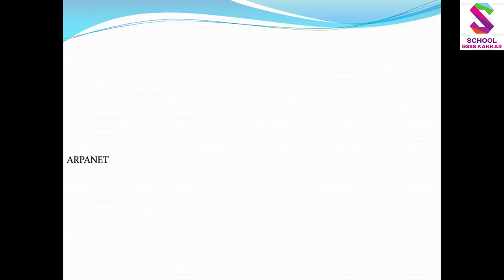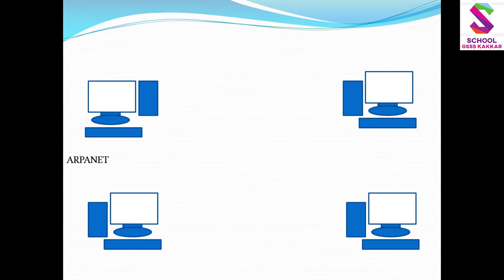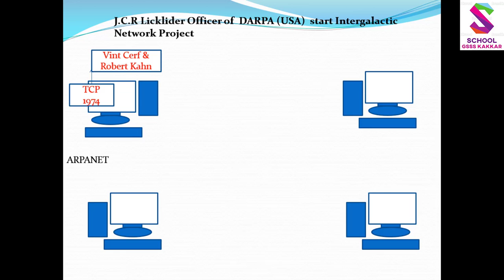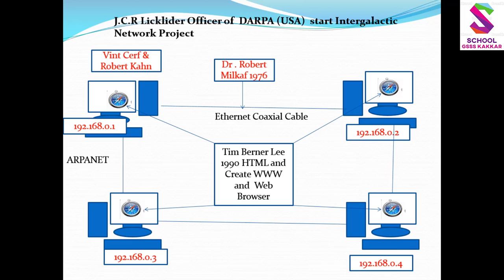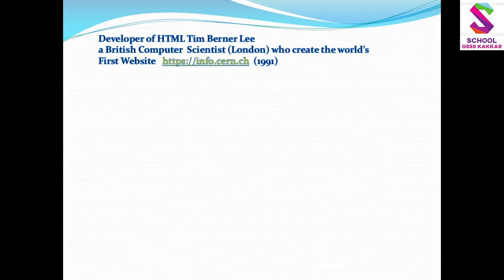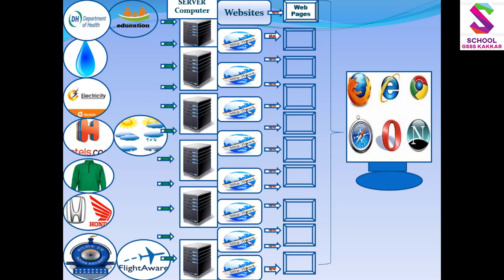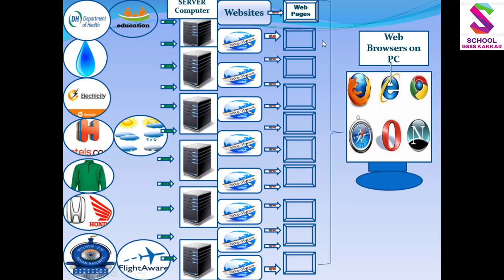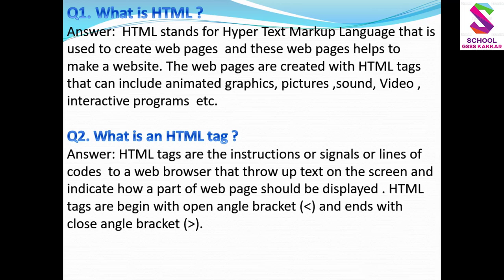11th CS HTML History Tags HTML Structure